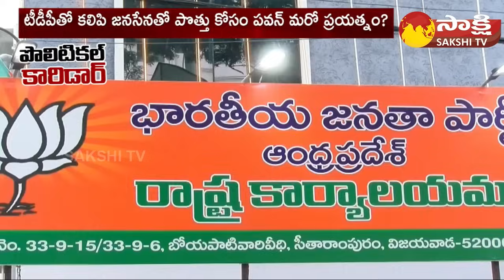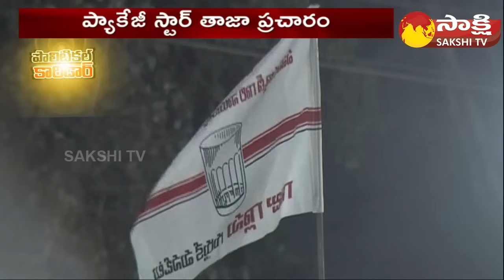BJP Big Shock to Pawan Kalyan | Janasena, TDP | Political Corridor